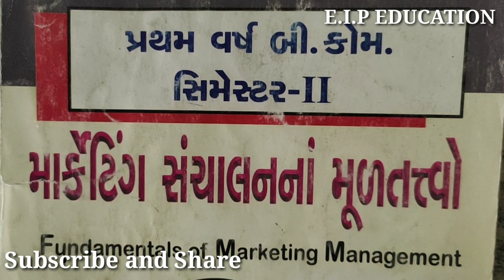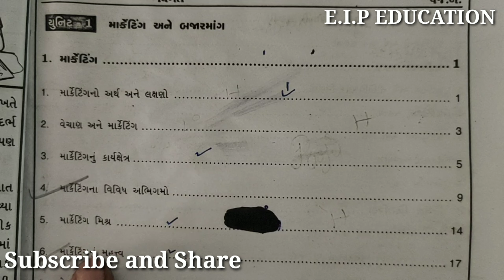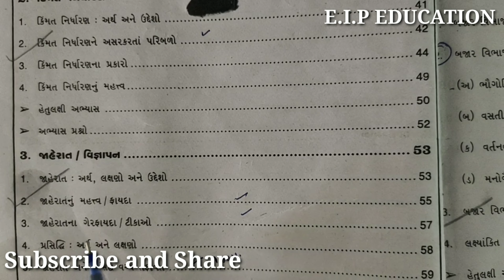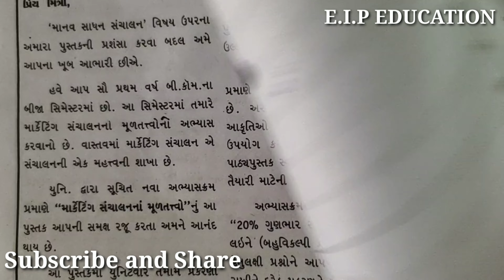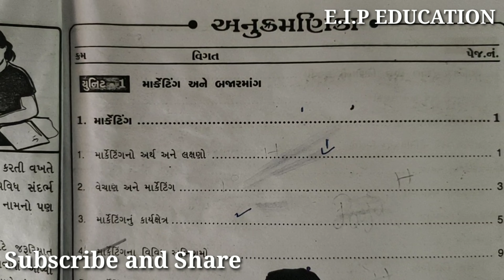#1 marketing management most imp theory | bcom sem 2 | gujarat university most imp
#1 marketing management most imp theory
 | bcom sem 2 |
gujarat university most imp |

*Operation Research
*Statistics
*Corporate Account
*Financial Account
*Mathematics
*Taxation
*Auditing